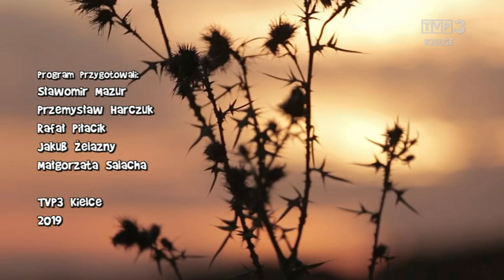Siewcy Slowa o kuszeniu na początek Postu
siewcySłowa ks. Józef Majchrzyk